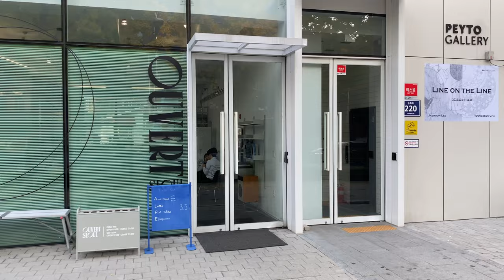Seoul Walk: Dongguk University Station to Yaksu Station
I recorded this short walk on the spur of the moment. The Starbucks at Yaksu Station (Seoul Subway Lines 3 and 6) was out of my usual coffee, so I walked over to the Starbucks at Dongguk University Station (Line 3). It was a lovely day with fantastic weather. I happened to have my gimble with me, so I decided to walk back the same way and turn on the camera.

It's unlikely I would have filmed this stretch of Dongho-ro, otherwise. Parts of it have appeared in some of my videos before, including the first one I published (see the See Also section below). I have plans for future walks that terminate at Dongguk University Station, but none involving this bit of road.

We start at Dongguk University Station in the first of two neighborhoods on this walk: Jangchung Dong. This neighborhood encompasses Dongguk University, some hotels, several office buildings, the National Theater, and an arena. A significant portion of it is taken up by a corner Namsan Mountain Park and the old Seoul City Wall. We exit via Gate 4 onto Dongho-ro (01:07) and look around.

Jangchung Arena is across the street (01:19). Today, it's the home of two professional volleyball teams, but the structure that was originally on the site was used for military training. In 1961, a Korean engineer was hired to design a new, multi-purpose facility. A Phillippine engineering firm was brought in to build it, and Jangchung Gymnasium opened in 1963. It underwent a 2 1/2-year renovation beginning in 2012, then reopened as Jangchung Arena in 2015.

To the southwest, on a hill at the base of Namsan, stands Dongguk University, with N Seoul Tower rising in the background (01:31). The university was started life as Myeongjin School, founded in 1906 by members of the Association of Buddhism Research. It underwent several transformations before finally gaining its current status as a university in 1953.

Seoul Tower is a popular tourist destination and an ever-present landmark around central Seoul. It appears in many of the videos on this channel, and it was also the destination of one of the walks (see below).

As we head southeast along Dongho-ro, we find banners hanging from light poles promoting members of one of the pro volleyball teams that call Jangchung Arena home.  At 02:50 we see the Sillay Duty Free shop and then the Silla Hotel (03:01), both owned by the Samsung group. The staircase in front of the Duty Free shop leads to a trail that follows the old Seoul City Wall, part of the Namsan Mountain Trail portion of the city wall trails. This has also appeared in a couple of my videos.

The road that runs beside the city wall, visible across the street from 03:42, marks the boundary of Jangchung-dong and Dasan-dong. Where the former could be called a mixed commercial/residential/recreational neighborhood, Dasan-dong is massively residential, with a wide range of property values. The commercial buildings at the start of the walk are relatively new, but as we near Yaksu Station they're older. We'd find something similar were we to dive into the backstreets: the residences in Jangchung-dong tend to be newer, but those in Dasan-dong are of varying age, some several decades old, with the newer ones concentrated in particular areas throughout.

At 09:17, we enter Yaksu Station Gate 1 and bring this walk to an end.

META:
I filmed this in the late afternoon of October 29, 2022, with an iPhone 11 on a DJI OM 5 in 4K @ 60 fps. The temperature was around 19°C/66°F. I edited and rendered with DaVinci Resolve Studio 18.

SEE ALSO:
My very first video on this channel ends at Dongguk University after a walk along the Seoul Wall:

TIMESTAMPS:
00:00 Dongguk University Station (Gate 4)
01:07 Dongho-ro (Jangchung-dong)
03:50 Dongho-ro (Dasan-dong)
09:17 Yaksi Station Gate 1

LINKS:
Seoul Subway Lines 3 & 6